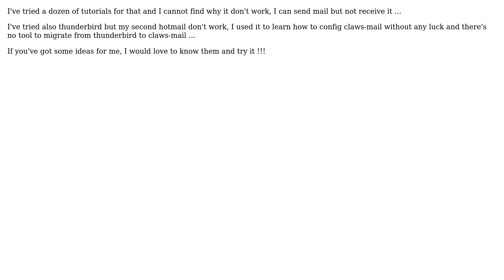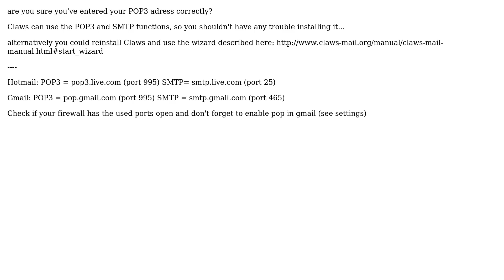claws-mail configuration for gmail and hotmail (2 Solutions!!)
claws-mail configuration for gmail and hotmail

With thanks & praise to God, and with thanks to the many people who have made this project possible! | Content (except music & images) licensed under CC BY-SA | Music | Images & others | With thanks to user ? user zillion user Steef Min user Journeyman Geek and the Stack Exchange Network Trademarks are property of their respective owners. You are responsible for your own actions.